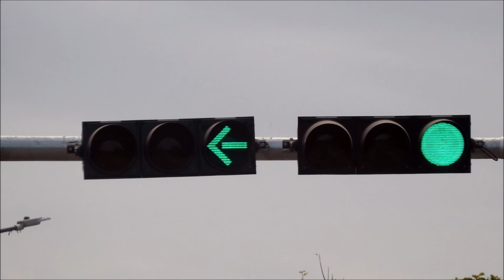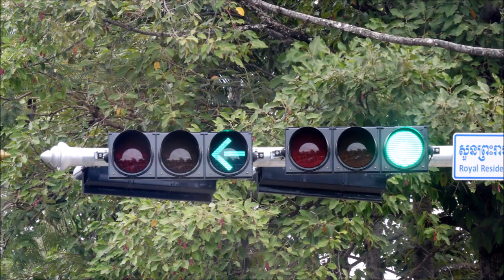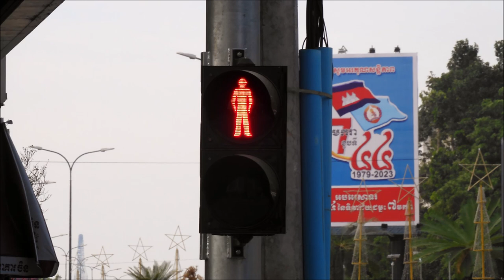2023 Christmas Traffic light Collection (Siem Reap)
This video specifies 2023 Christmas Traffic light Collection (Siem Reap). I hope you enjoy it.